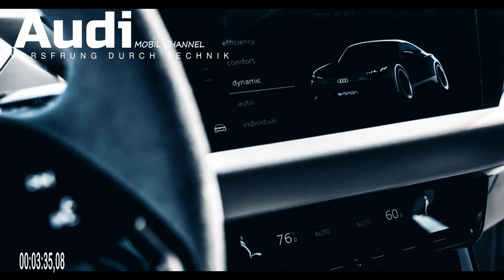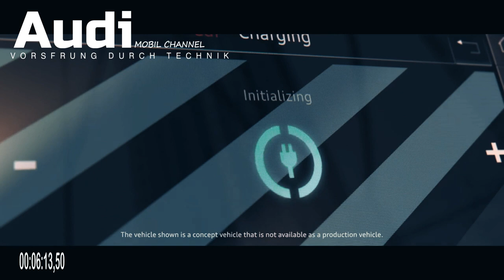Audi A6 Avant E-Tron Concept – Coming to 2024 as an EV Sedan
Speaking with TopGear during the reveal of the German manufacturer's Activesphere concept, Audi's chief designer, Marc Lichte, said that the all-new electric RS6 e-tron will be built alongside the internal combustion engine variant and will have a similar design to the featured A6 e-tron concept. in 2021, but with a wider track and superior performance.

The upcoming all-electric Audi A6 will be based on the Premium Platform Electric (PPE) architecture and will be powered by a 100-kWh battery pack, which will deliver a maximum range of around 435 miles (700 km).